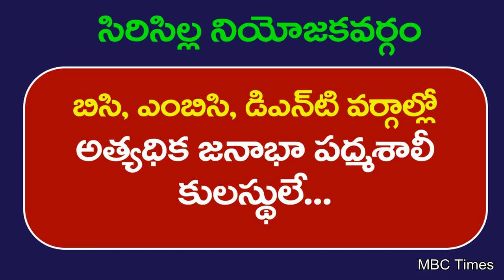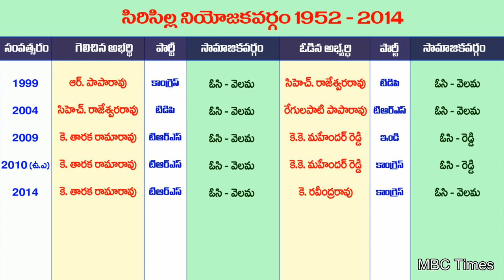సిరిసిల్ల నియోజకవర్గం MLA పద్మశాలీలదే.. | Sircilla Constituency MLA's List from 1952 to 2014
సిరిసిల్ల నియోజకవర్గంMLA పద్మశాలీలదే.. | Sircilla Constituency MLA's List from 1952 to 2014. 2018 elections in telangana, sircilla constituency population. sircilla constituency mandals list. andhra pradesh. telangana state sircilla constituency assembly elections from 1952 to 2014. padmashali population in sircilla